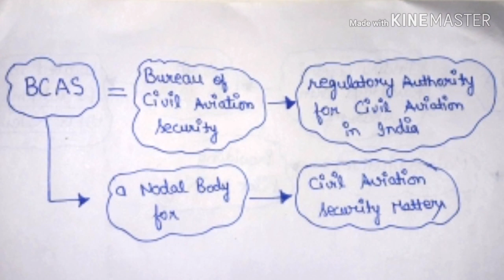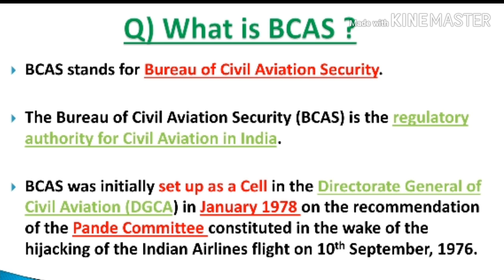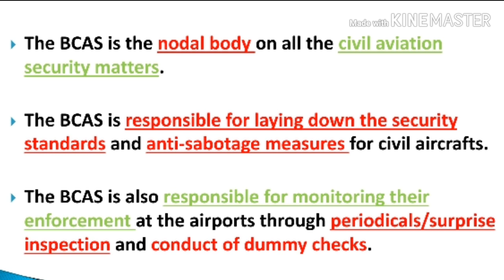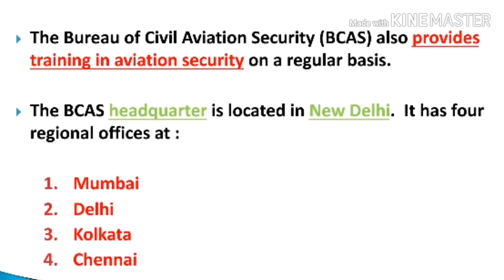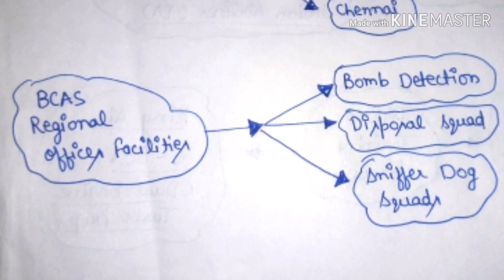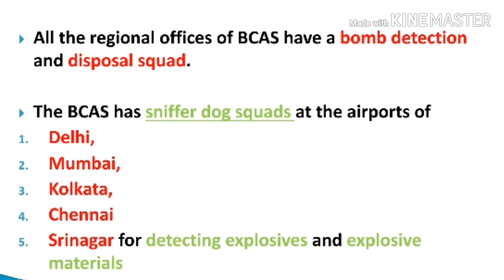IBO 5 : UNIT 6 : BUREAU OF CIVIL AVIATION SECURITY (BCAS) : JUNE/DECEMBER TEE EXPECTED Q&A